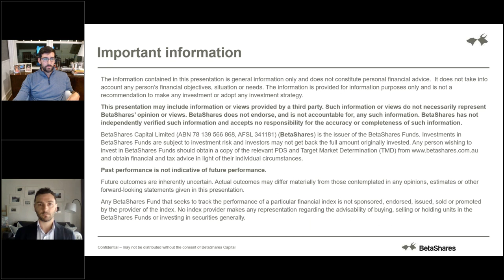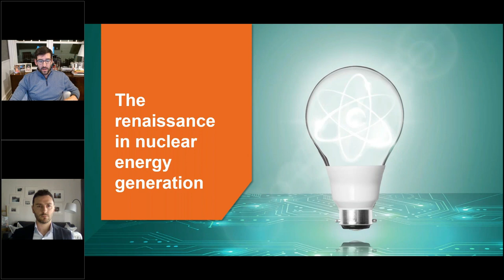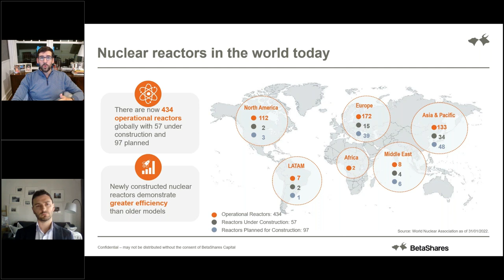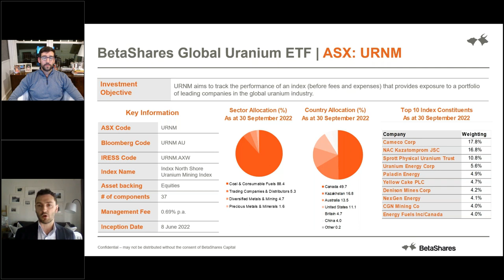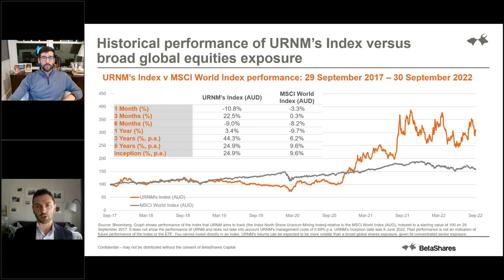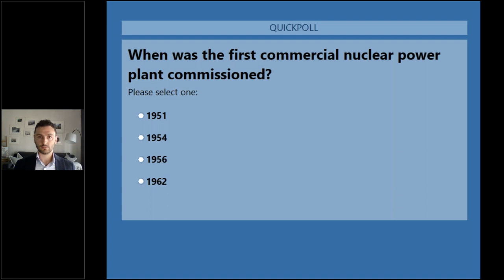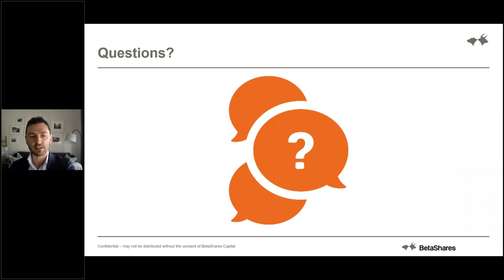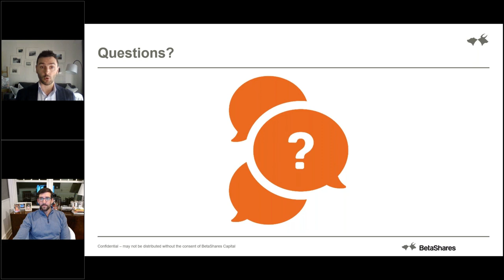[Webinar] Uranium: the looming supply shortage (ASX: URNM)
Following the recent launch of the BetaShares Global Uranium ETF (ASX: URNM), we invite you to our upcoming webinar where we will discuss the growing appetite for stable, base-load, low carbon power generation, and the looming supply shortage of uranium.

This webinar is hosted by Tim Rotolo, CEO of North Shore Indices, the selection party for URNM’s index, and Blair Modica, BetaShares Director - Adviser Business.